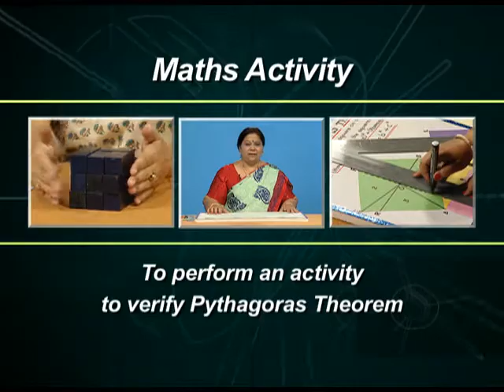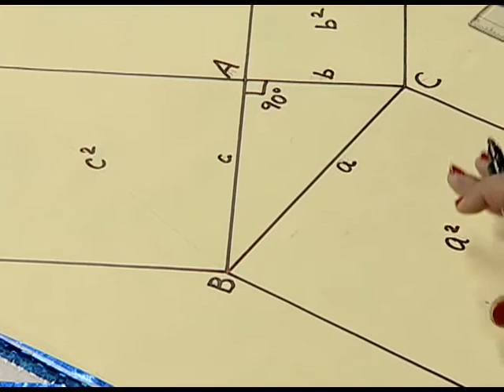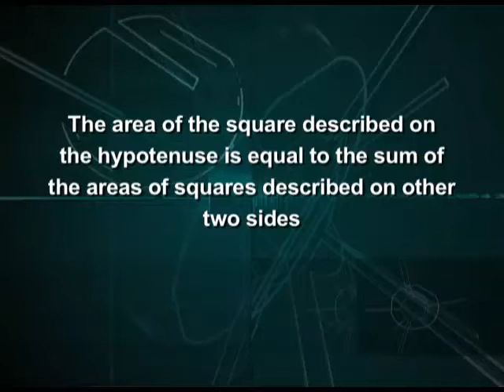MATHS ACTIVITY 12